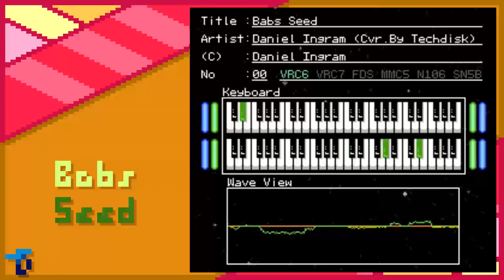Babs Seed [VRC6]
Babs Seed!

This entire song was made within the limits of what the original Nintendo Entertainment System can do; this is REAL 8-bit music.

on this one, so go give them some YouTube love!

Fun fact: This video literally took 7 tries to finally get uploaded properly, give or take a few. I'm not exaggerating. In the end, You get a 1080p 60 fps video, but it still took a lower quality .mp4 just for YouTube to just recognize the audio... *sigh* Well you're here for the audio, anyway.

Also Yes I know that 60 fps is quite a waste on this kind of video but whatever. I was mostly just testing it anyway.

It's not like I'm a professional at this or anything, anyway. Cuz I'm not. At all.